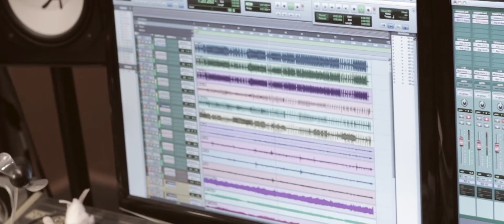Obraski w Studio Radia Łódź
26 listopada byłem z zespołem Obraski w Radio Łódź. To krótki materiał dowodowy o tym co się tam działo.

Obraski to energetyczna mieszanka rocka punka i metalu -- czerpiąca z wymienionych gatunków wszystko co najlepsze.

Andrew - wokal
Kara - gitary
Fryta - gitary
Chaos - bass
Jimi - perkusja

Wykorzystano utwór "Londyn"